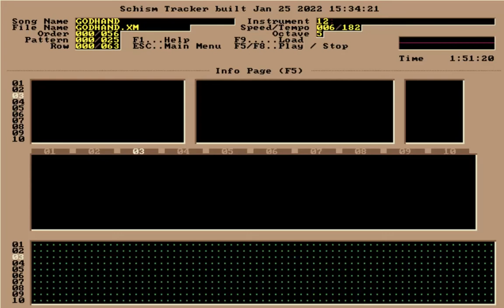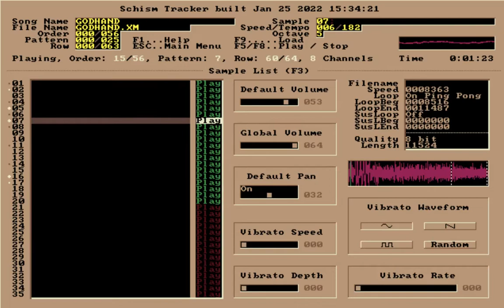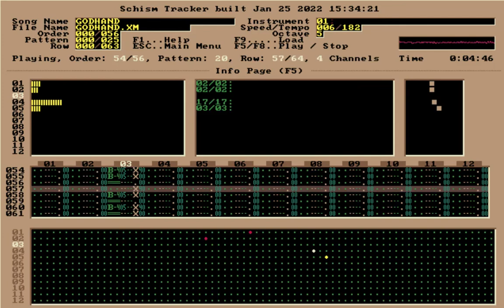Karatechno (カラテクノ) - Godhand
Song: Godhand
Author/Group/Artists: Karatechno
Year: 1997